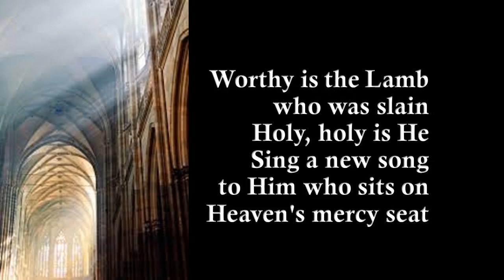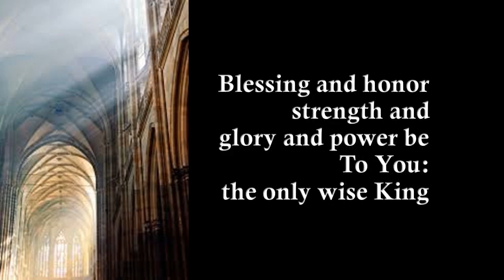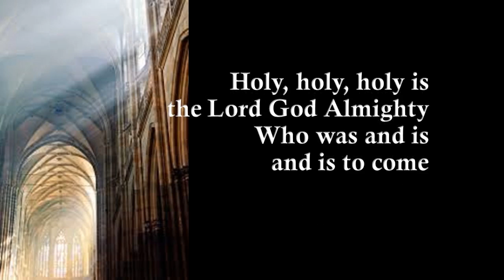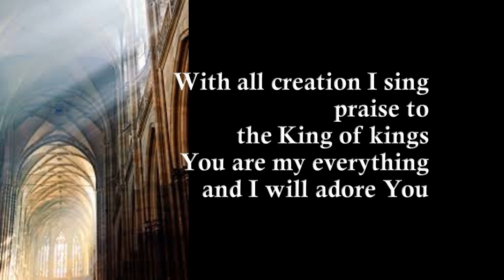Revelation Song (with Lyrics) Kari Jobe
Sing a new song to Him who sits on

With all creation I sing praise to the King of kings
You are my everything and I will adore You

Clothed in rainbows of living color
Flashes of lightning, rolls of thunder
Blessing and honor strength and glory and power be
To You: the only wise King

Filled with wonder, awestruck wonder
Jesus, Your name is power, breath and living water
Such a marvelous mystery